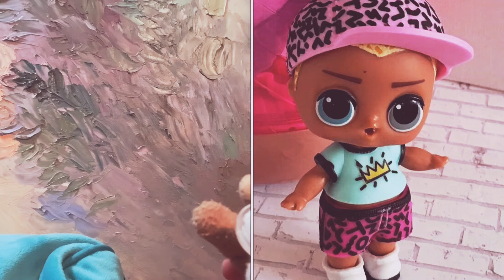🤦🏻Super Mario Meets David Bowie !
Mario meets David Bowie !